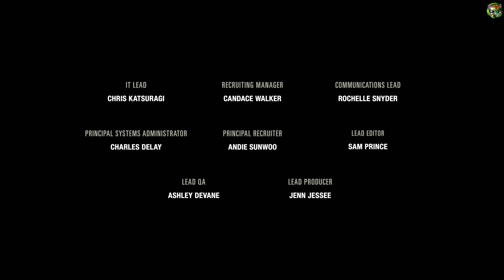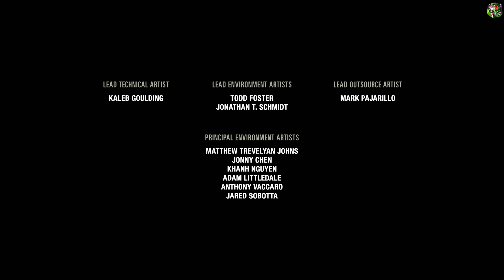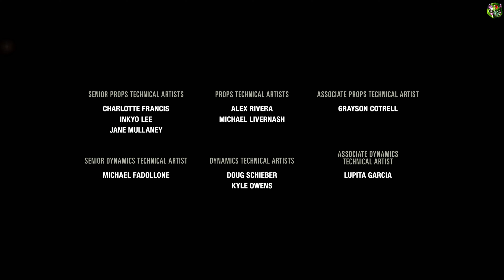TLOU REMAKE LEFT BEHIND ENDING PC | ADIEU LA BESTIE ! 🫡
GAMEPLAY LET'S PLAY TLOU REMAKE LEFT BEHIND ENDING
Au moins on aura quand même pu sauver joel !

► CARTE PSN MOINS CHER (pub)

Ouiiiiiiiiiiiiiiiiiiiiiiiiiii Attitude !